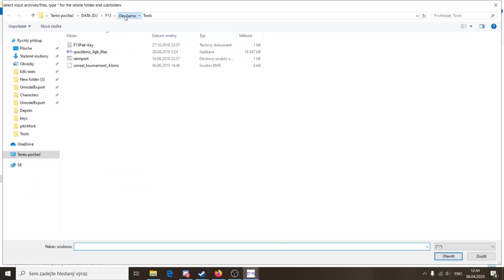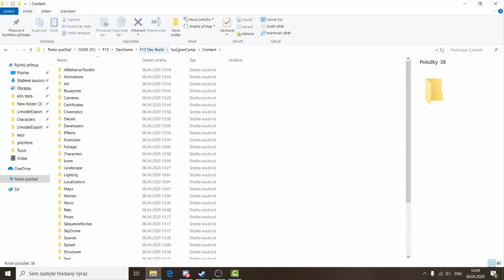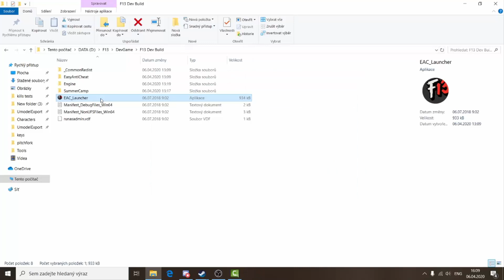Friday The 13th The Game How To Unpack Gamefiles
↓ ↓ ↓ ↓ ↓ ↓ ↓ ↓ ALL TOOLS IN DESCRIPTION  ↓ ↓ ↓ ↓ ↓ ↓ ↓ ↓
Tools For Unpack Pak File:
→ → → YOU CAN USE ANY BUILD FOR THIS AND IT WILL WORK ← ← ←